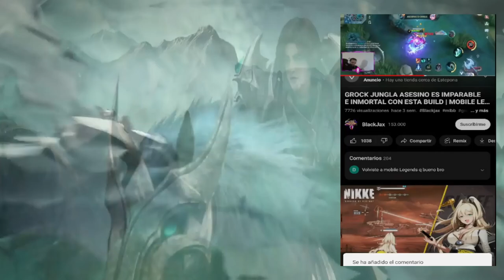GUSION TOP GLOBAL JUEGA ASI,EL TOP 1 MUNDIAL ES GOD 😱 | SEASON 27 | MOBILE LEGENDS ESPAÑOL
Artista: Machinimasound